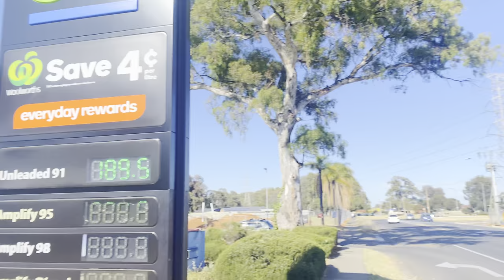eiffel maybe tower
Always give thanks to the Lord Jesus Christ.

Spread mental health awareness.